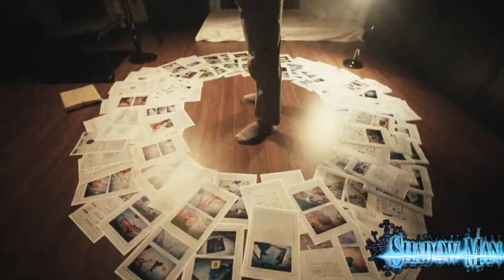The Veil Korean TV Series 2021 Action Crime Drama Mystery Thriller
A spy investigation show with a story about a top National Intelligence Service (NIS) agent. In his endeavor to uncover the internal traitor that brought him to his downfall, he confronts a much bigger enemy behind the organization.